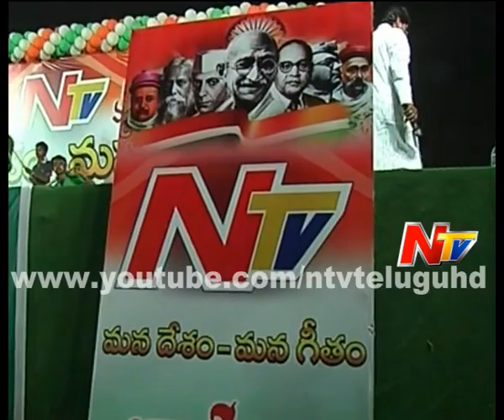Mana Desam Mana Geetham At Guntur Part 07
Watch : Mana Desam Mana Geetham At Guntur Part 07